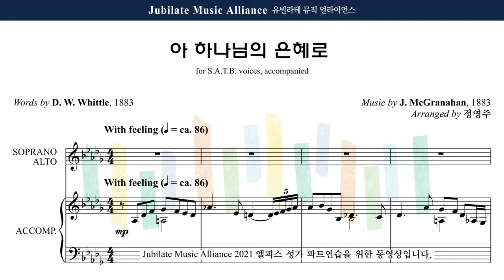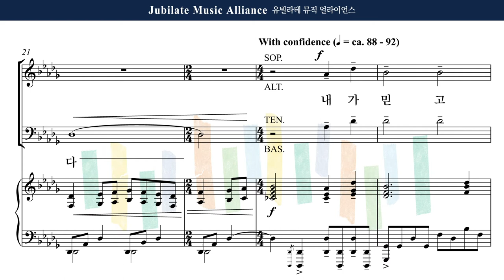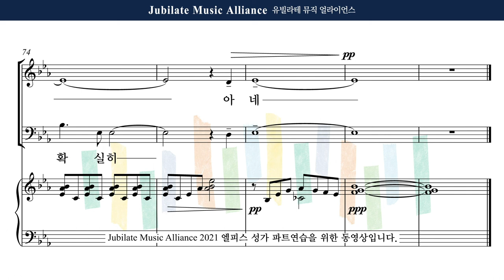[유빌라테] 엘피스 성가 09. 정영주 - 아 하나님의 은혜로 Soprano